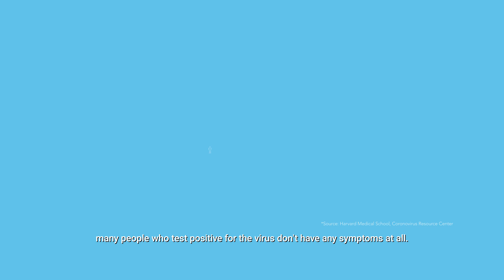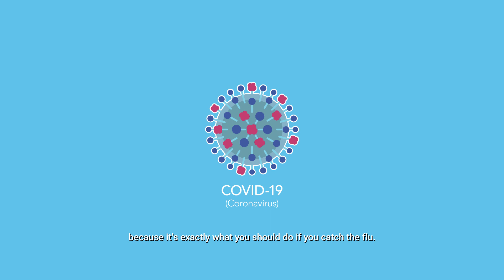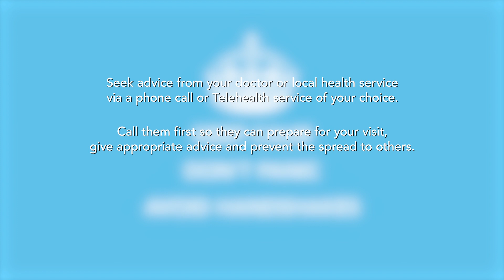COVID-19 (aka Coronavirus) – Should we panic?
In view of the current global situation, we decided to make a not-for-profit PSA about what we should do now COVID-19 (aka Coronavirus) is upon us and has been declared a pandemic.

Please share any feedback on how we can improve making videos like this and also use the comments section to suggest which other topics you would like to see us cover.

ESPAÑOL: Activa Subtítulos para subtítulos en español. Comparta si cree que esto es útil para sus pacientes, amigos y familiares.

*FRANÇAIS: activez les sous-titres pour les sous-titres français. Veuillez partager si vous pensez que cela est utile pour vos patients, vos amis et votre famille.

РУССКИЙ: Активируйте закрытые титры для русских субтитров. Поделитесь, если вы считаете, что это полезно для ваших пациентов, друзей и семьи.

HEBREW: הפעל כתוביות בעברית על ידי הפעלת הכיתובים הסגורים. שתף אם אתה חושב שזה מועיל למטופלים שלך, לחברים ולמשפחה שלך.

Centres for Disease Control and Prevention, Handwashing: Clean Hands Save Lives